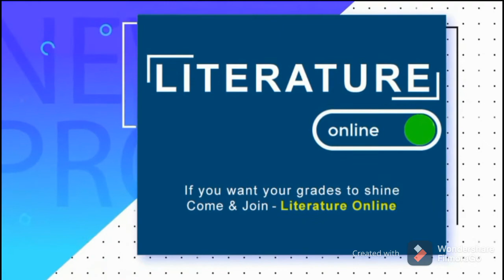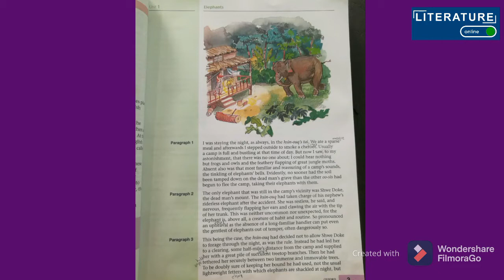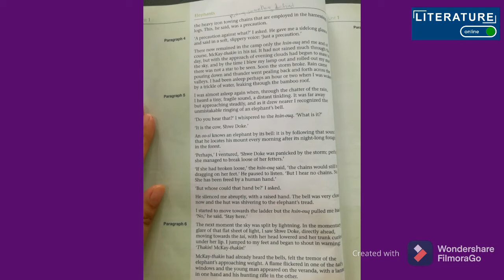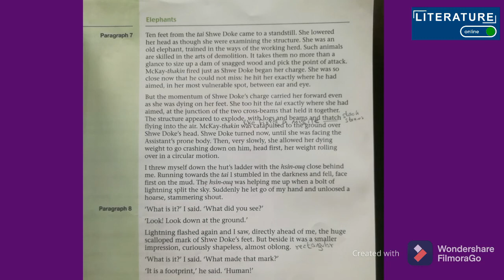The Revenge by Amitav Ghosh/ urdu translation/ 7th class/ Oxford book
The Revenge by Amitav Ghosh
7th class
Oxford